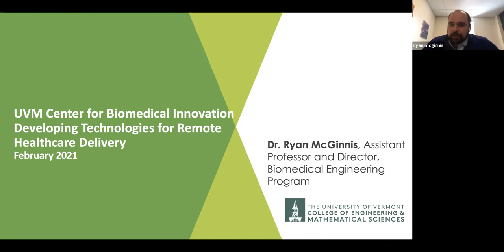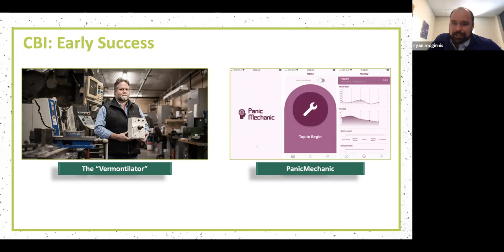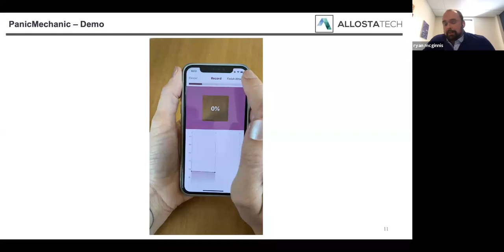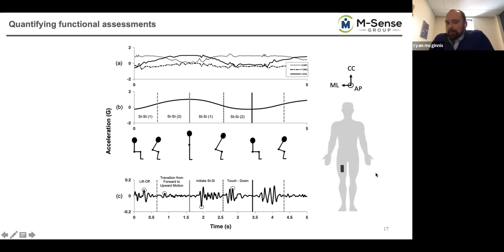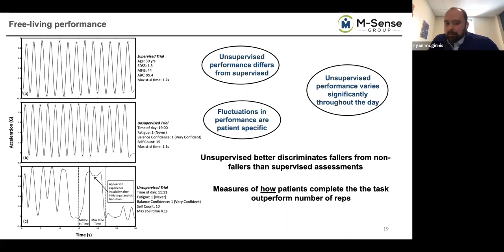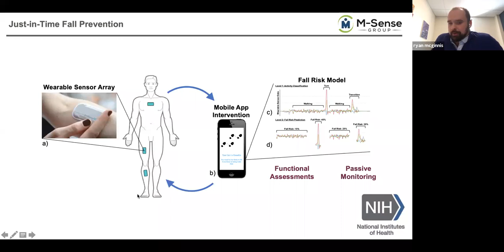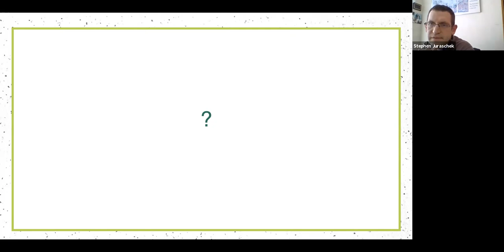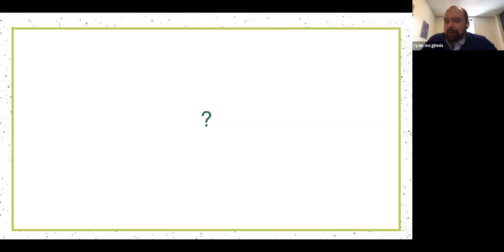Developing Technologies for Remote Healthcare Delivery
Meet UVM’s Center for Biomedical Innovation and learn about several projects that aim to develop new technologies for remote assessment and intervention. A new approach for rapid and objective fall risk characterization and a mobile application for providing physiological biofeedback to help manage panic attacks are discussed.

Speaker: Dr. Ryan McGinnis, PhD, Assistant Professor and Director of the UVM Biomedical Engineering Program

This presentation was given in 2021 as part of the NNE-CTR Seminar Series.